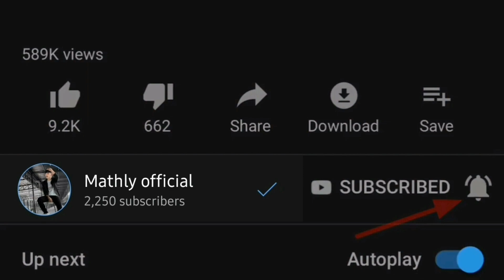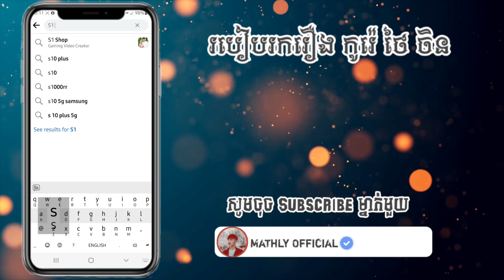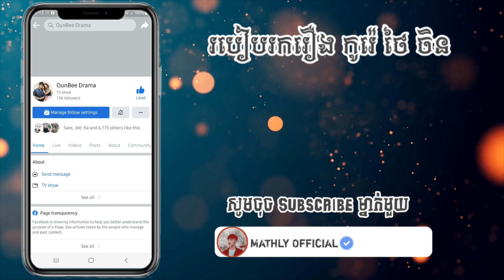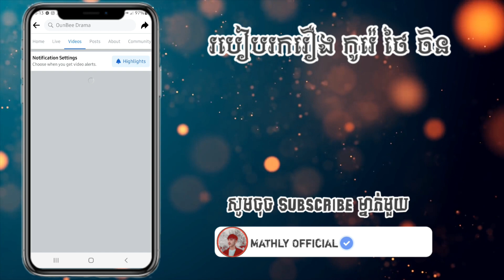រឿងកូរ៉េ កូនប្រសារហាយសូ និយាយខ្មែរ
ស្វាគមន៍មកកាន់ Channel  : Mathly official
-ប្រភេទវីឌីអូ : របៀបរករឿងភាគថៃ កូរ៉េ រឺវេបសាយល្បីៗនឹងសំឡេងភ្លេងសម្រាប់ស្តាប់លំហែកាយ

-ដើម្បីលើកទឹកចិត្តដល់Admin 😹😝សម្រាប់ទិញកាហ្វេផឹក ខ្ញុំនឹងព្យាយាមរករឿងថ្មីៗជូនអ្នកទាំងអស់គ្នា
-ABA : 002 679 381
-Name: LY MOHUMMATH
-ចំណងជើងរឿង :
-រឿងថ្មី ល្បិចអន្ទាក់បេះដូង និយាយខ្មែរ
-រឿងបេះដូងអ្នកក្លាហាន តភាគថ្មី និយាយខ្មែរ
-រឿងថ្មីៗ មន្តអាគមបិសាចទន្លេ ល្អមើលនិយាយខ្មែរFull HD